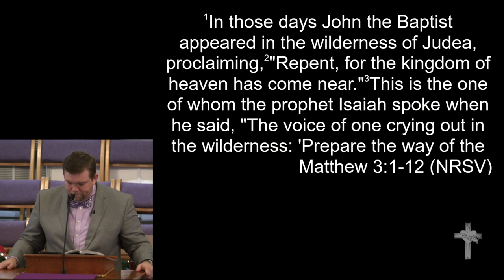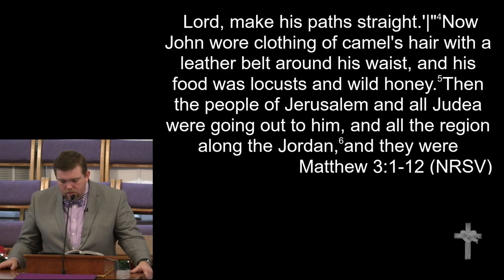12-8-19 - "A Voice in the Wilderness"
"A Voice in the Wilderness"